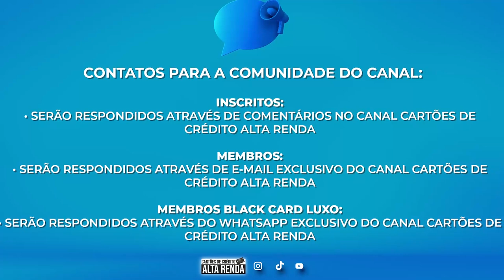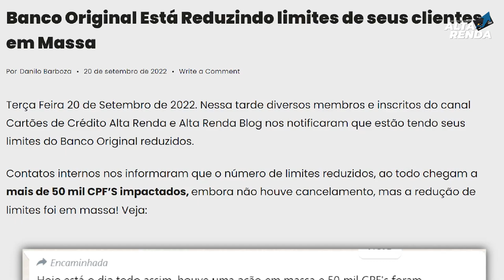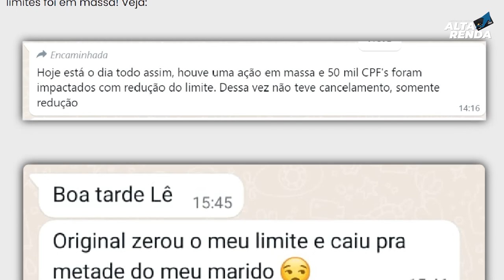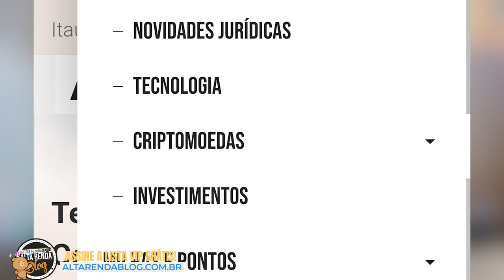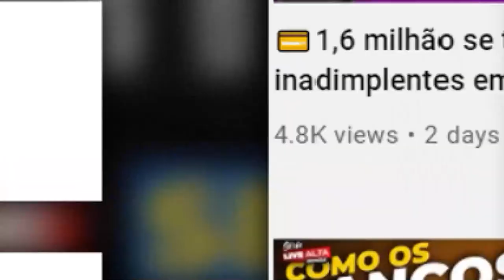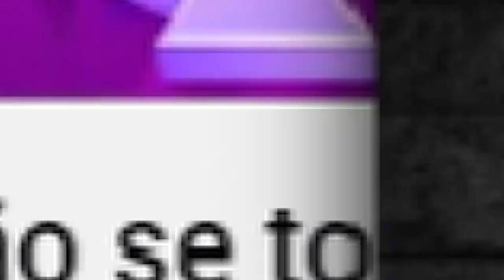💳BANCO ORIGINAL REDUZINDO EM MASSA LIMITE DE SEUS CLIENTES NO DIA DE HOJE,VEJA OS MOTIVOS DA REDUÇÃO